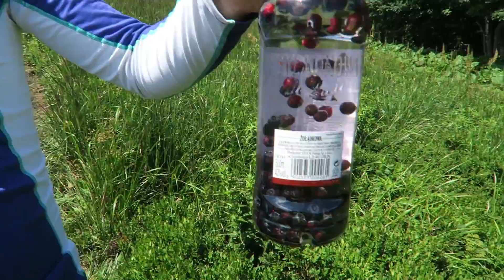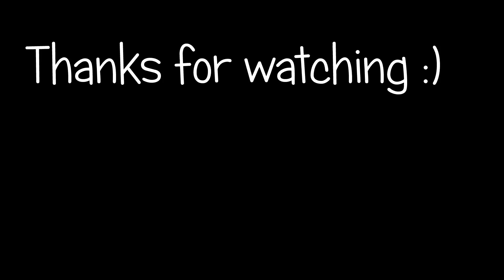Hammock camping in Bieszczady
Hammock camping for the first time in the wild mountains of Bieszczady, near Polish-Ukraine border
 + lol-bushcraft technique of starting fire from wet deciduous (non-conifer) tree;
+ original mountain drink recipe;